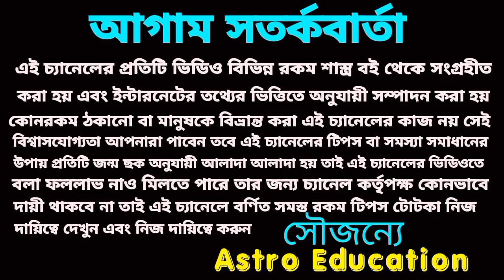আগামী ৫০ দিন চারটি রাশির অর্থ বৃষ্টি হতে চলেছে!